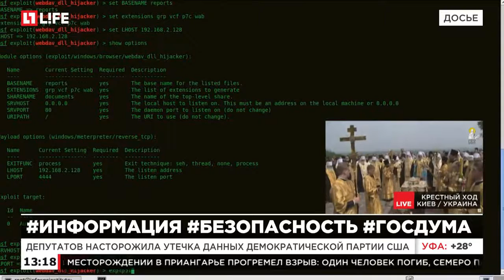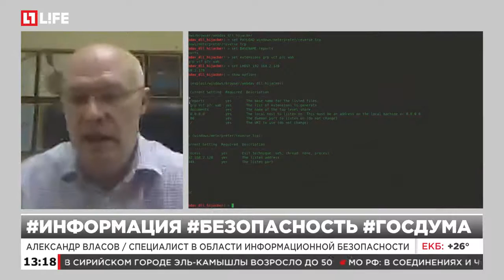В Госдуме просят запретить госслужащим использовать личную почту для переписки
Депутатов насторожила утечка данных Демократической партии США